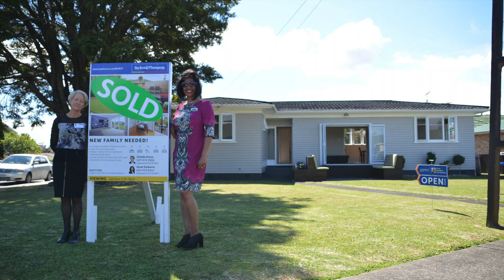Janet Kulkarni - Meet the Vendors!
An Interview with the vendors of 1/6 McCullough Ave, highlighting why Barfoot and Thompson are the best at what they do!